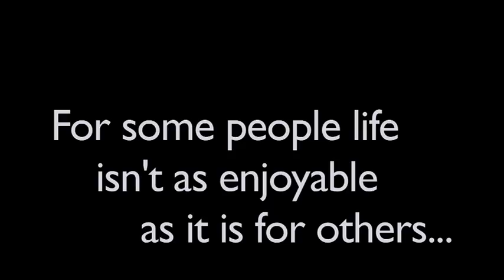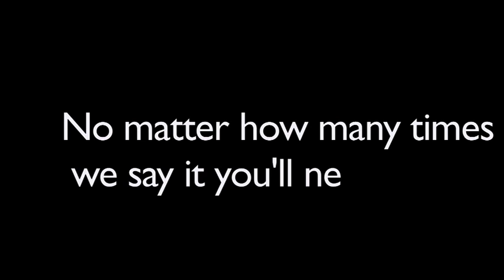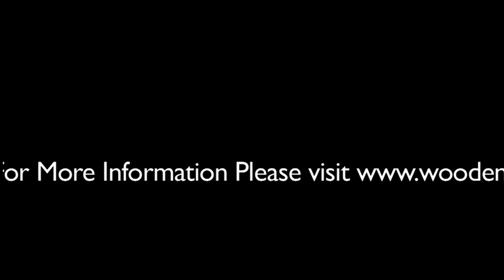Wooden Spoon 2011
This new Wooden Spoon video has been created by media student Joss from Farnborough College.
Joss filmed at  Disability Challengers in Farnham, a project that has been funded £200,000 by the Surrey Wooden Spoon which provides essential play and leisure opportunities for disabled children and young people. Wooden Spoon would like to say a big thank you to Joss for this brilliant video!